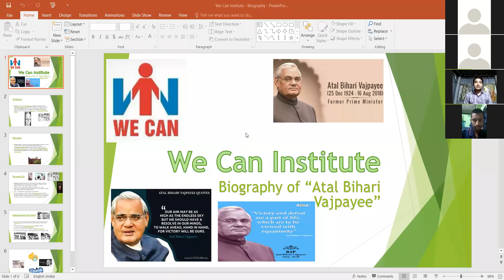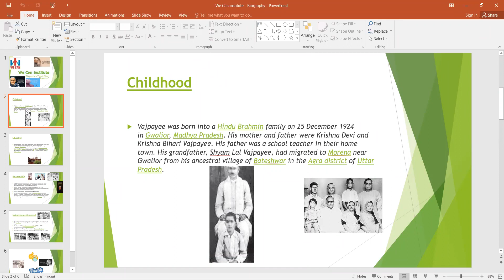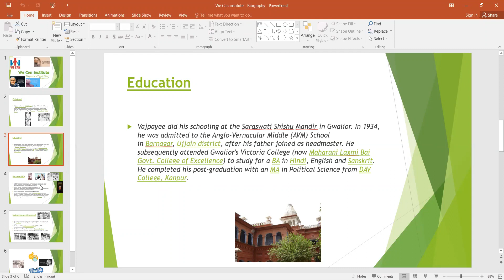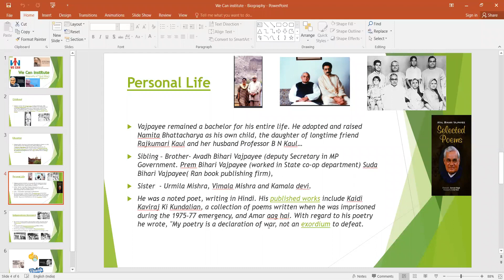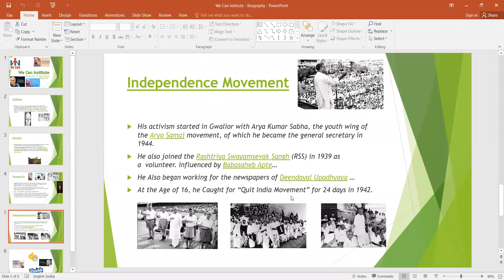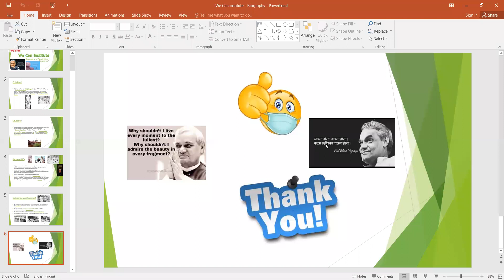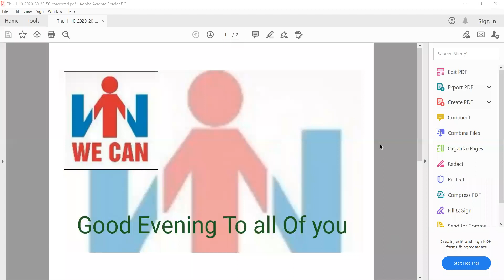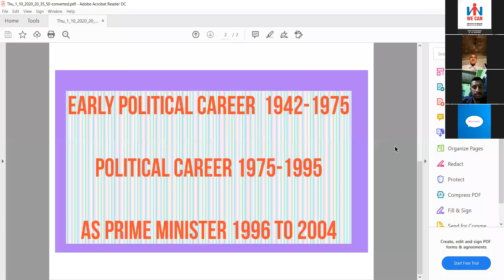ENGLISH SPEAKING PRACTICE BIOGRAPHY OF ATAL BIHARI VAJPAYEE